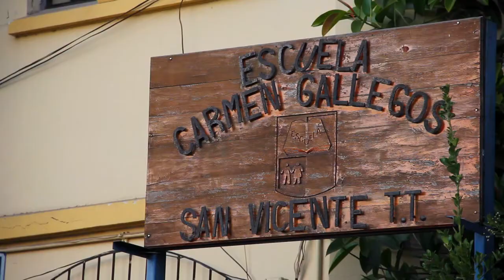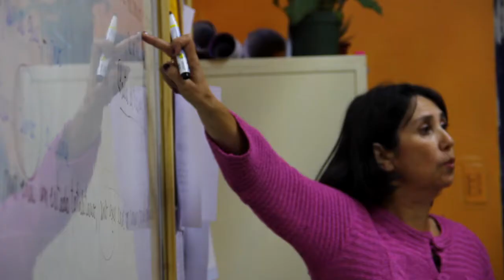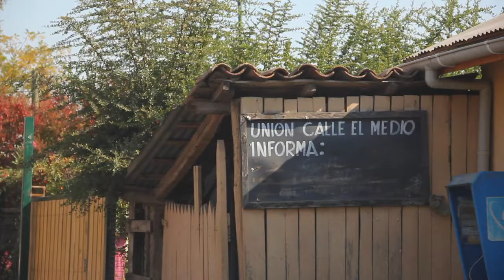Gestión Municipal 2013: Visión de futuro